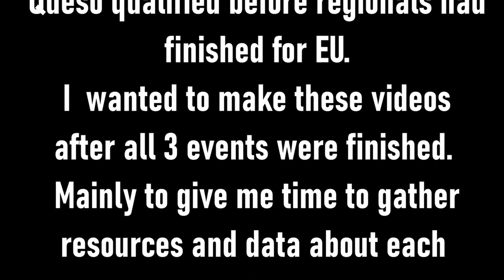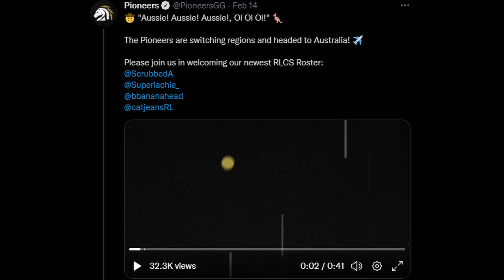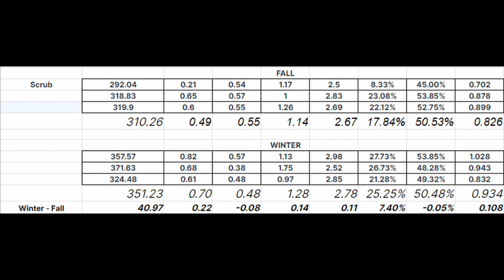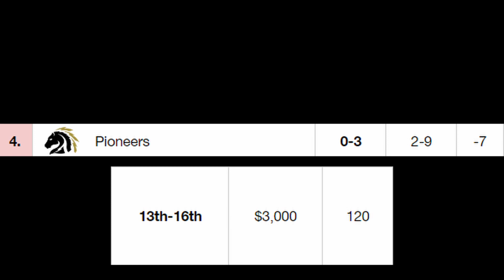OCE Has A New Contender! Pioneers Team Spotlight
The Pioneers (or Kansas City Pioneers, I am unsure if they're going to keep the KC part while hosting an Australian RL team) are the new kids on the block for the OCE region. Having qualified for the winter major over Ground Zero Gaming they will have a big pair of shoes to fill. In the video I give you a run down on who the players are and how they got themselves to this point. This is a very exciting team and I am sure they will continue to cause problems down in OCE. Superlachie, Bananahead, and Scrub are here to stay on the main stage of RLCS.

Aiming to bring the spotlight to the most entertaining Esport in the industry - RLCS Spotlight is here to cover events, roster changes, and much more that goes on in professional rocket league.